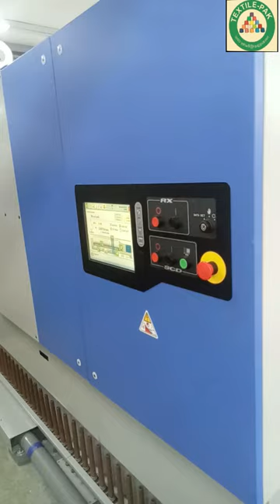Toyota Rx-300 Ring Frame